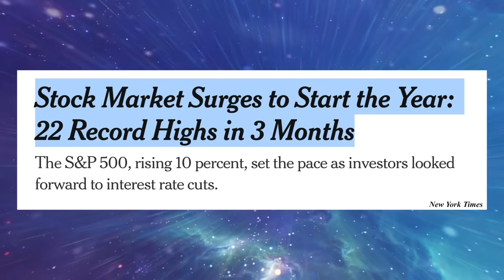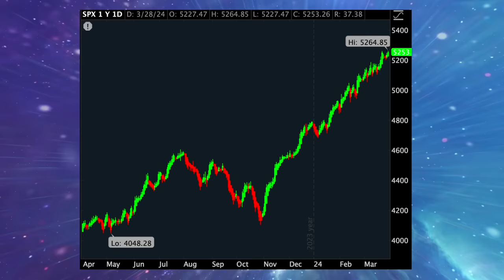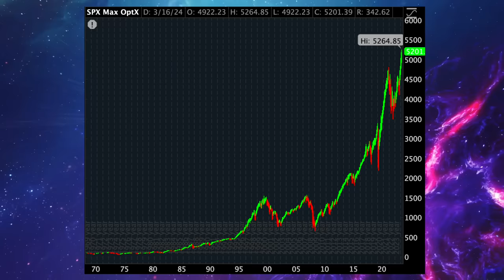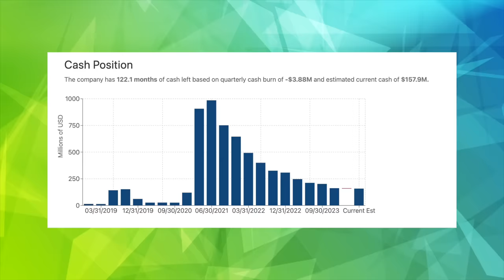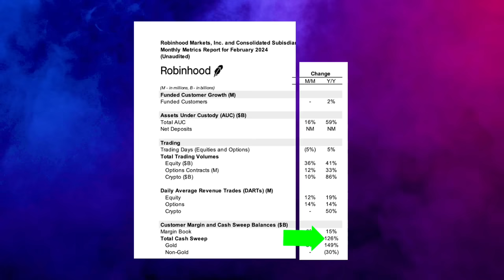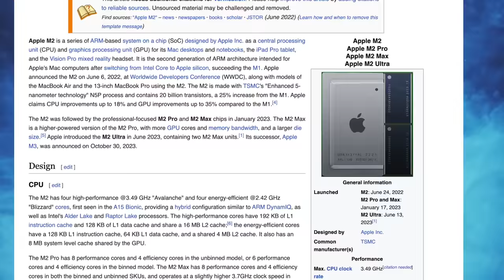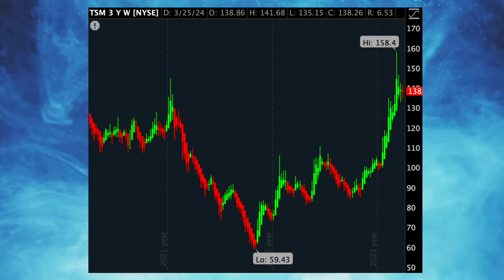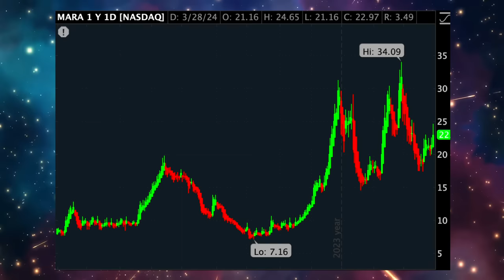Top 4 Stocks To Buy (April 2024)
⏰MOOMOO: GET UP TO 15 FREE STOCKS & 5.1% APY ON UNINVESTED CASH ➤

📚ZipTraderU (Stock Trading Program): Get Our Morning Briefings, Step-by-Step Lessons, Trading Resources, Price Targets, Private Chat, & More ➤

Time Stamps
0:00 INTRO
0:35 MARKET CONTEXT
3:24 STOCK 1
5:06 STOCK 2
7:12 STOCK 3
8:33 STOCK 4